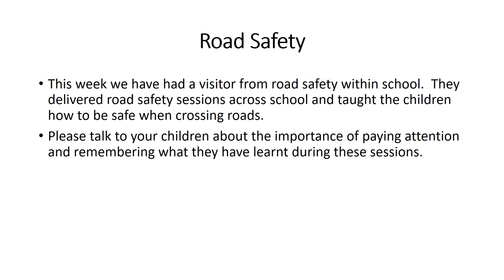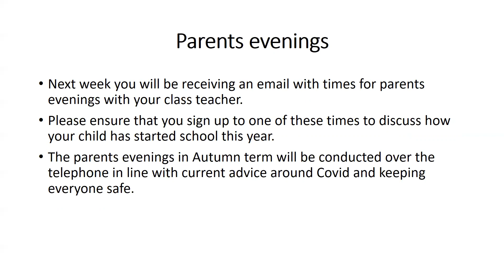01 10 2021 Slovak